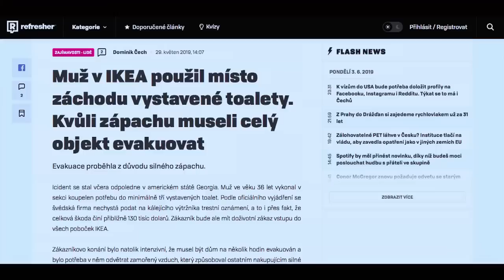Stalo se - Show Jana Krause 5. 6. 2019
Hosté: Muzikant Jan Burian, herci Zdeněk Piškula a Tereza Marečková a vědec Michal Pitoňák.

👉 PODPOŘTE EMILA! 😉